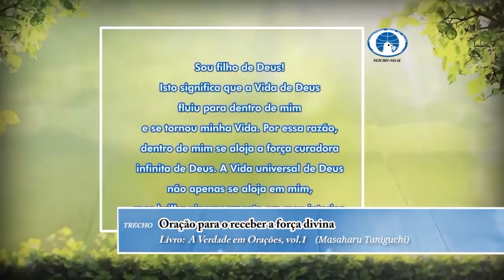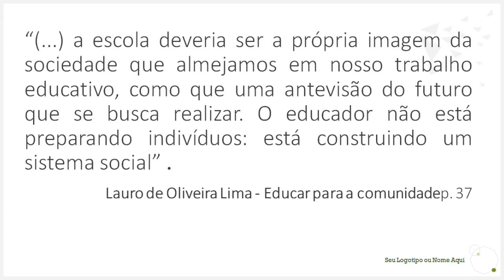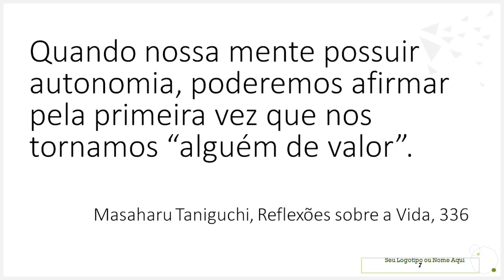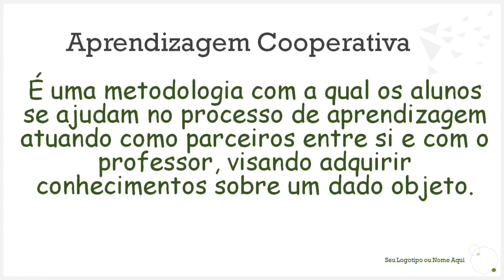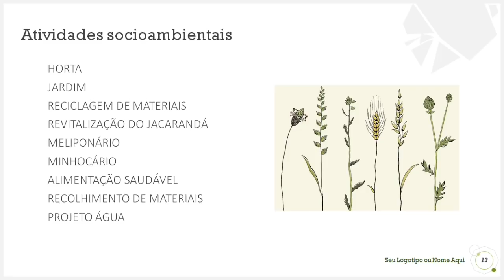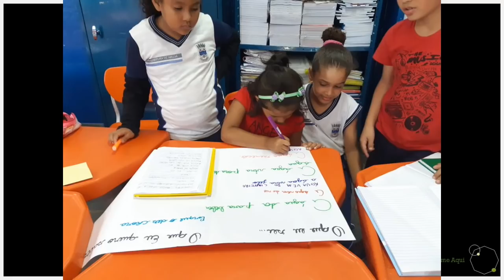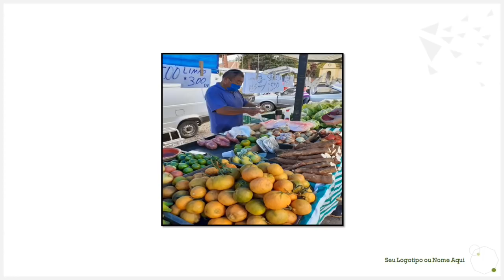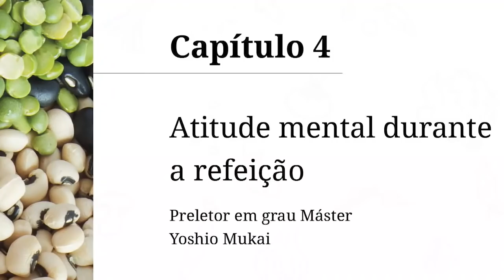Educação Além dos Muros da Escola - Estudos sobre Educação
Sejam todos bem-vindos à Reunião de Estudos sobre a Educação da Seicho-No-Ie do dia 19/11/2020, com o Preletor Marcos Rogério Silvestri Vaz Pinto.

Livro-texto: Pedagogia da Seicho-No-Ie
Prática Realizada: Oração para Sintonizar com o Bem

A educação é mais do que se ter boas notas, provas e trabalhos dentro da sala de aula; ela está em sua vida escolar, em seu cotidiano e, sobretudo, em sua casa. Por isso, educadores, pais e mães devem saber a correta forma de aplicá-la em. Vamos entender melhor nesta palestra, então, mesmo que você pertença a outra vertente religiosa ou ainda não conheça a Seicho-No-Ie, fique conosco!